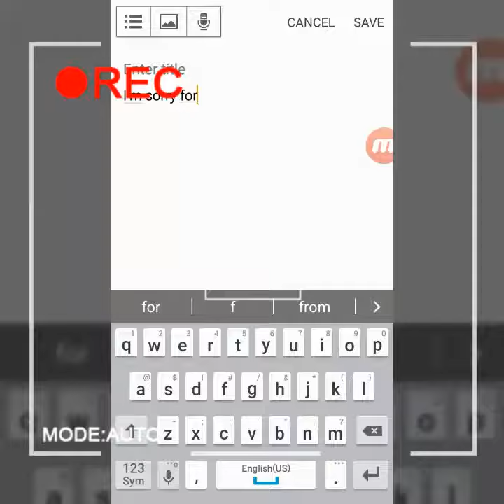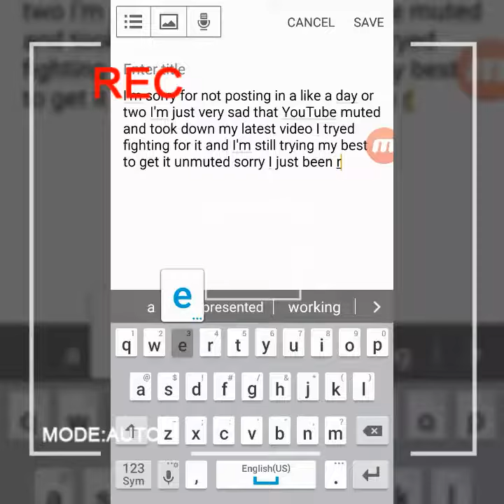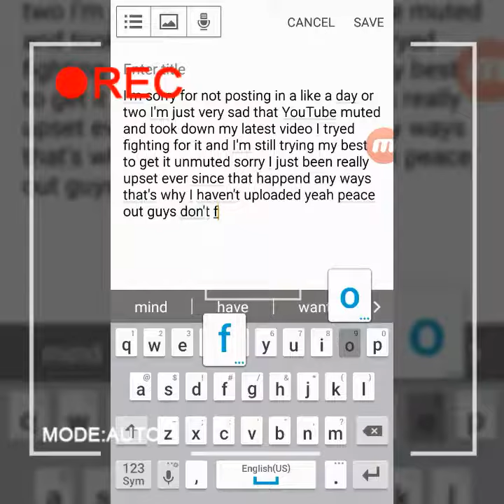Why Youtube?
This videos just showing how Youtube picks on little channels like me and mess with them the song used in my video is called (Here by Alecia cara) but it was edited by Magix radio.